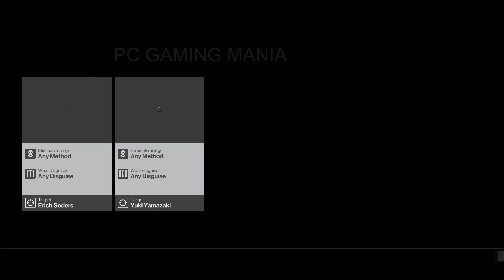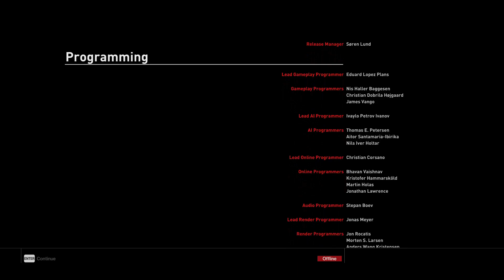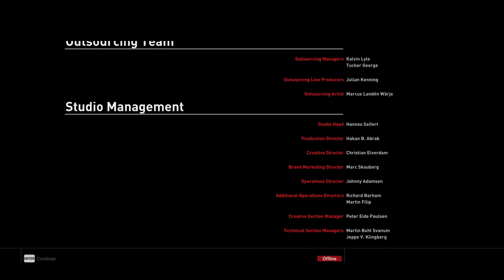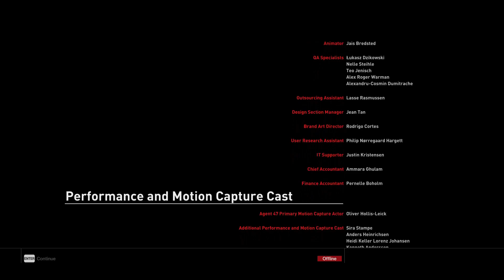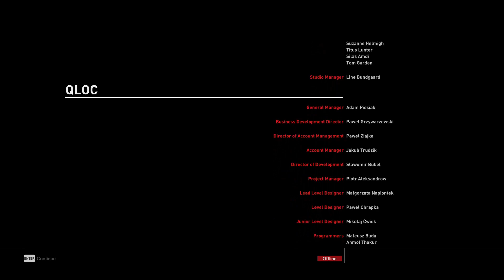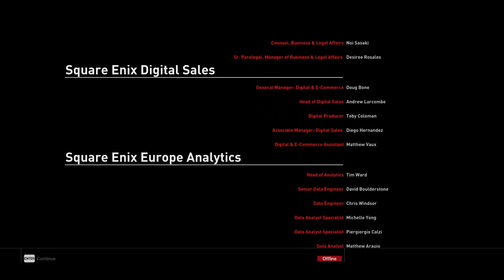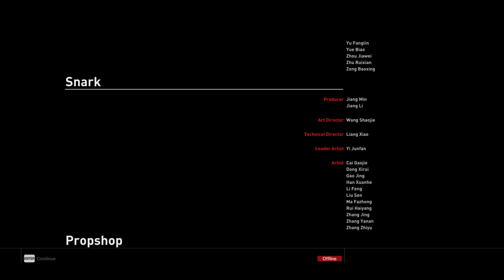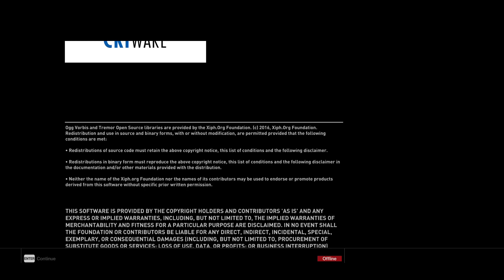Hitman Agent 47 Full Gameplay Part 7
Agent 47, a genetically enhanced human clone who is rigorously trained in methods of murder. Upon escaping from his testing facility, 47 is hired by the International Contract Agency (ICA), a global contract killing organisation.